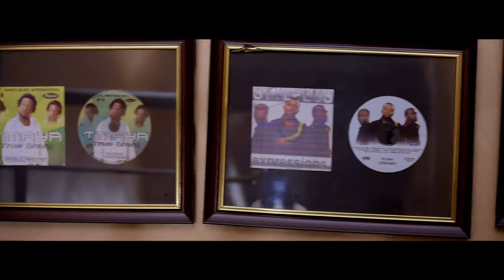FIOKEE - VERY CONNECTED feat FLAVOUR (OFFICIAL VIDEO)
Fiokee aka Africa's "Best Guitarist" present's the video to audio single, "Very Connected" featuring African Highlife King, Flavour.

Directed by Avalon Okpe

Produced by Masterkraft